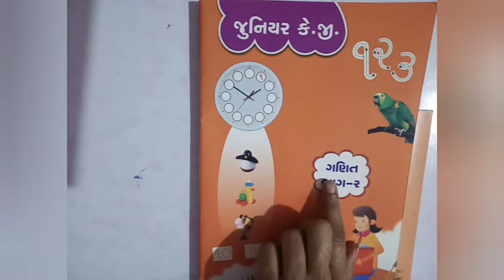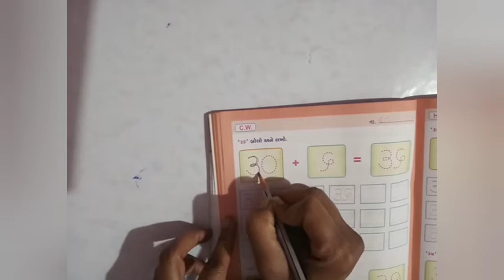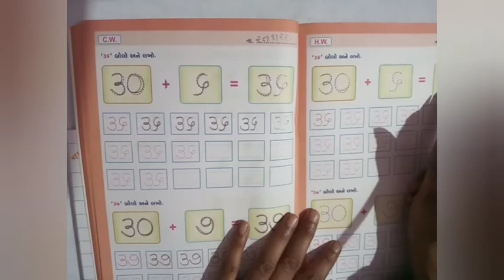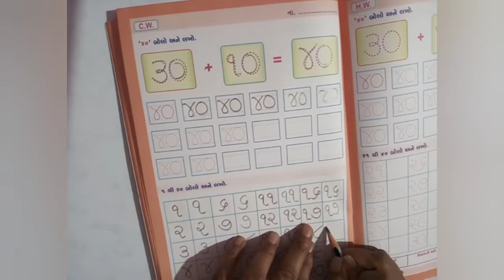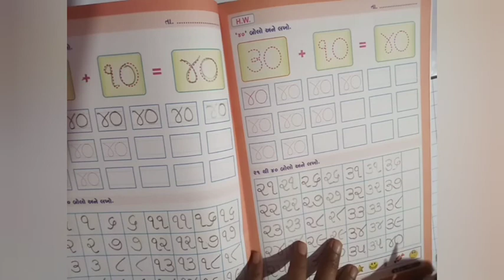સિ. કે જી. ગણિત ભાગ ૨